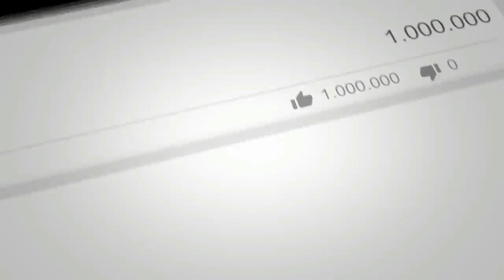فوائد سيرياس ماس | وطريقة استعماله